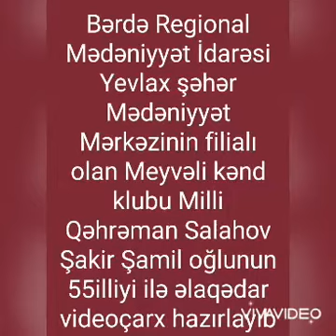Yevlax şəhər M.M filialı olan Meyvəli kənd klubu Milli Qəhrəman Salahov Şakir Şamil oğlunun 55 ili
Bərdə Regional Mədəniyyət İdarəsi Yevlax şəhər Mədəniyyət Mərkəzinin filialı olan Meyvəli kənd klubu Milli Qəhrəman Salahov Şakir Şamil oğlunun 55 illiyi ilə əlaqədar videoçarx hazırlayıb